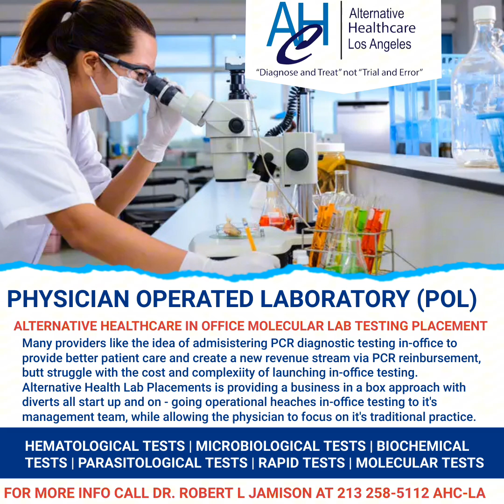Alternative Healthcare LA Micro-Laboratory Placement for Physician’s Office by Dr. Robert L. Jamison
Physician Operated Laboratory (POL) Services for In-Office Micro-Lab Testing
for General, Cardiovascular, Urology, ENT, Gynecology, Podiatry, Urgent Care Clinics, Hospitals and other  private  practices.

The Micro-Laboratory will dramatically cut the time, cost, and infrastructure associated with most common molecular testing done by RT-PCR and create a new revenue stream for the physician clinic via laboratory reimbursement.

A few highlights:

Versatile across all major panels (UTI, STI, Wound, RPP, COVID, etc)
Produced in USA
No loss of DNA/RNA fragments during process (high sensitivity)
Reduces “start-up” investment by 30% (vs. market)
Reduces lab testing time by 50% (vs. market)
Reduces overall cost of PCR lab by 40% (vs. market)